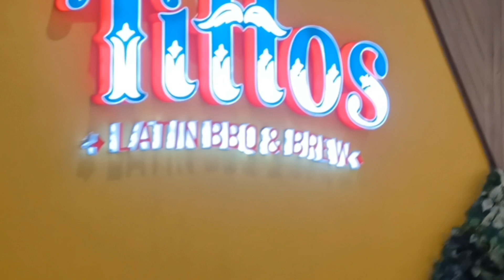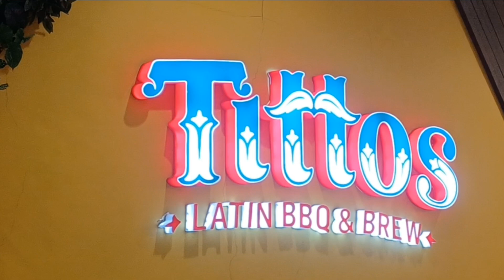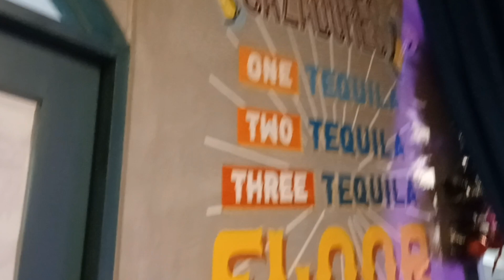The Nachos - Ang Sarap🔥🤤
Lets Eat🤭😂